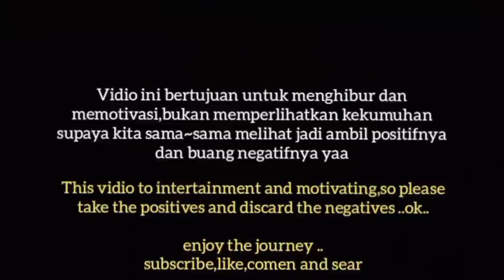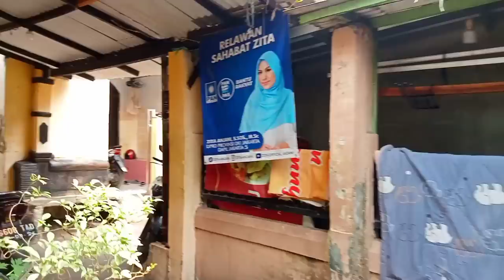JALAN JALAN MELIHAT KEHIDUPAN di JAKARTA TIMUR:WALKING experience in MATRAMAN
OKE teman-teman di vidio kali ini kita akan jalan-jalan menyusuri gang sempit jakarta timur lebih tepatnya di matraman bantaran sungai ciliwung dengan menggunakan handphon,so jangan skip vidionya biar teman-teman tau sisi lain kota jakarta dan keseruan di setiap lokasi yang berdeda dan vidio kali ini : D   🙏🙏🙏